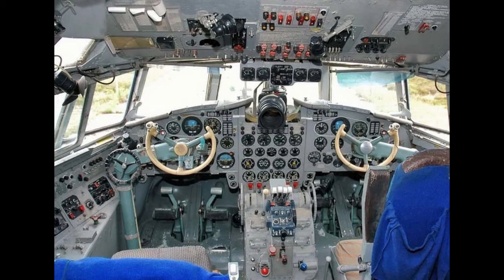Ił-22, pstrokata rodzina na bazie Ił-18. Oznaczenie kodowe NATO – Coot-A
3 kwietnia 2022 roku Ił-22M został uszkodzony wybuchami dwóch ukraińskich rakiet przeciwlotniczych 9K37 Buk, lecz powrócił na lotnisko bez strat w załodze.

Ił-22M numer RA-75917 został zestrzelony przez zbuntowane wojsko Grupy Wagnera 24 czerwca 2023 roku w okolicy Woroneża pociskiem rakietowym zestawu Pancyr. Zginęła cała 8-osobowa załoga.

14 stycznia 2024 roku około godz. 21 samolot Ił-22M-11 Zebra (a może Bizon) został uszkodzony ukraińskim pociskiem przeciwlotniczym nad rejonem geniczeskim, po czym awaryjnie lądował na lotnisku Anapa.

Rodzina Ił-22, większość nadal nosi barwy cywilnego Aerofłotu i ma napis burtowy Ił-18:

Ił-18D „Igla” (obiekt 20) 1968 Eksperymentalny samolot rozpoznania elektronicznego, prototyp Ił-20. Jedna maszyna została przebudowana.

Ił-18RTL 1971 Doświadczalna stacja pomiarowa samolotów do uzyskiwania telemetrii technologii rakietowej. Prototyp Ił-20RT. Jedna maszyna. Wycofany ze służby pod koniec lat 80-tych.

Ił-20
Ił-20M (obiekt17)
Ił-20M1 1970 Elektroniczny samolot rozpoznawczy. Wyprodukowano 20.
Ił-20RT 1980 Samolotowe stanowisko pomiarowe do uzyskiwania telemetrii technologii rakietowej. Wyprodukowano 4 . Jeden został zmodernizowany w latach 90-tych, pozostałe przebudowano lub spisano na straty.

Ił-22 (obiekt 36 Żubr/Bizon) 1971 Powietrzne stanowisko dowodzenia z węzłem łączności. Wyprodukowano 14 samolotów.
Ił-22M-11 (obiekt 40 Zebra) Początek lat 80. Wyprodukowano 21 samolotów. W latach 2010-tych modernizacji poddano kilka samolotów.
Ił-22M-11SURT Samoloty wzmacniające łączność radiową. Kompleks komunikacyjny Zebra został zastąpiony przez Sokol-SRT. Przebudowano 4.
Ił-22M-15 (obiekt. 41) 1983 Najnowsza modyfikacja.
Ił-22PP „Porubszczyk” 2016 Samolot WRE. W listopadzie 2016 roku wyprodukowano i przyjęto do służby 3 samoloty.